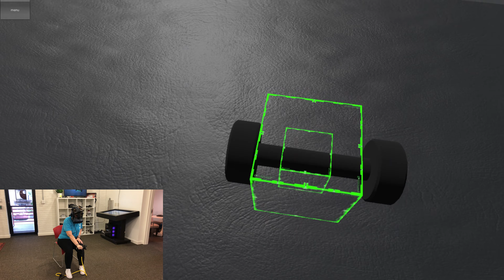PT Resistance Blog